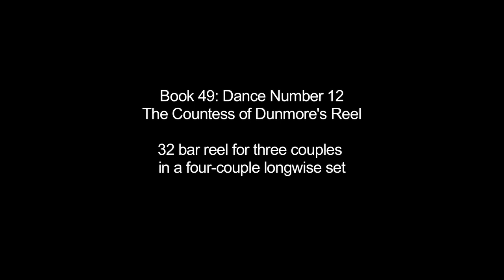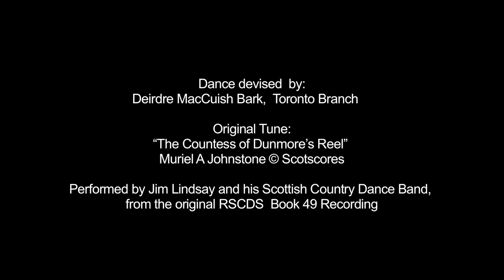"The Countess of Dunmore's Reel" (RSCDS Book 49)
A video showing the dance titled "The Countess of Dunmore's Reel", which is found in RSCDS Book 49.

"The Countess of Dunmore's Reel" is a 32 bar Reel for three couples in a four-couple longwise set.

The RSCDS would like to thank the dancers involved with this video, and of course all our wonderful teachers, musicians and members.